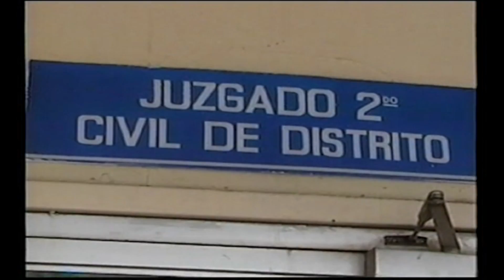RESUMEN DE NOTICIAS JUDICIALES DE NICARAGUA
Más noticias judiciales de Nicaragua